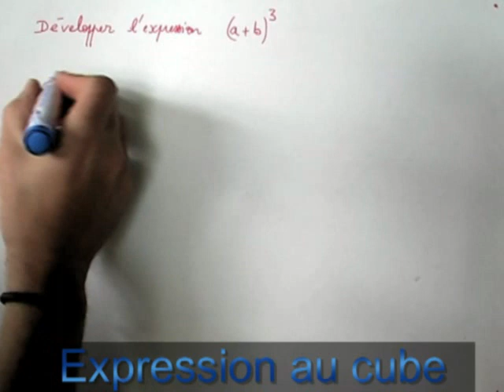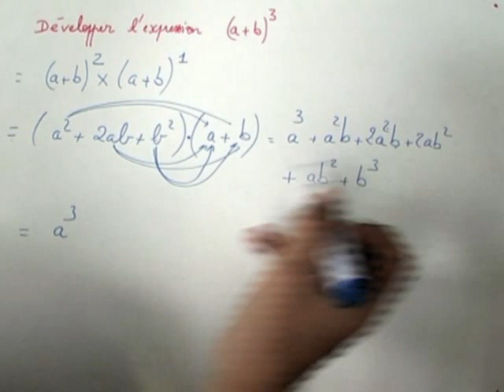DEVELOPPER AU CUBE. MATHS SECONDE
Comment développer a plus b au cube !
On va utiliser pour ce calcul une identité remarquable.
Exercice de niveau seconde mathématique.